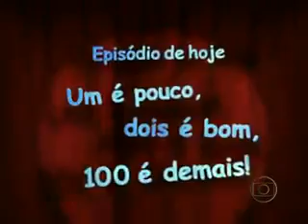Os Caras de Pau 09 09 2012 Parte 1 Ep 21 Um é pouco dois é bom 100 é demais 240P